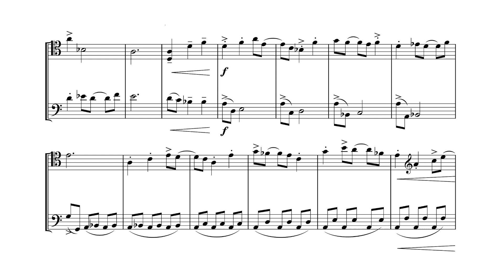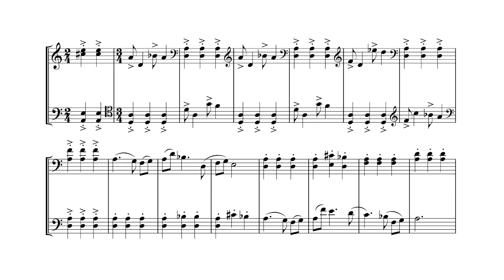The Nine Rabbits of Valladolid - Dennis Bathory-Kitsz - Peter Zay & Volkan Orhon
"The Nine Rabbits of Valladolid" is a duo for two celli, performed here on cello and double bass by Peter Zay and Volkan Orhon in July 2023. It was composed in 2007 for Nati and Amarilis as part of the composer's "We Are All Mozart" project, composing 100 works on commission in one year.